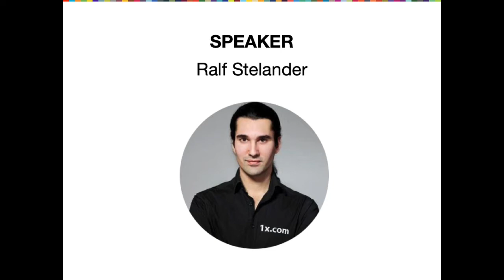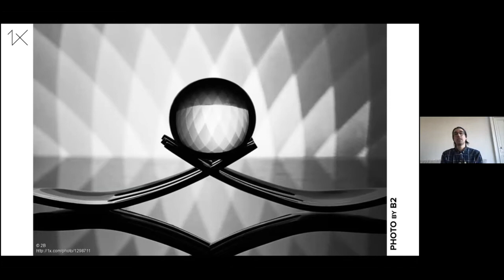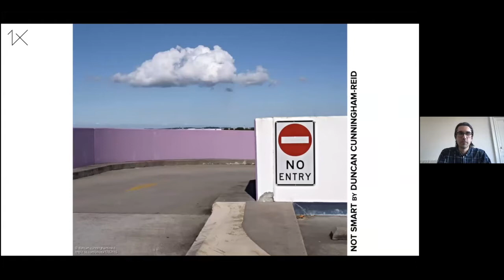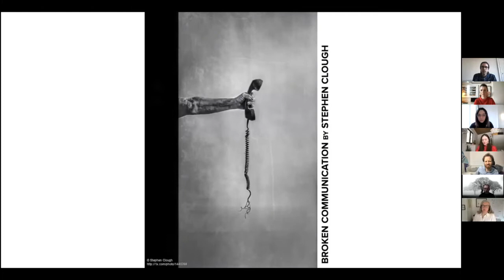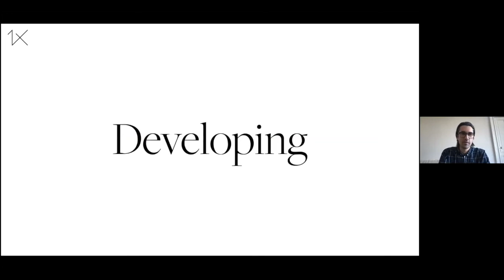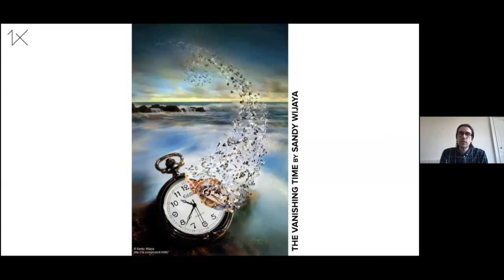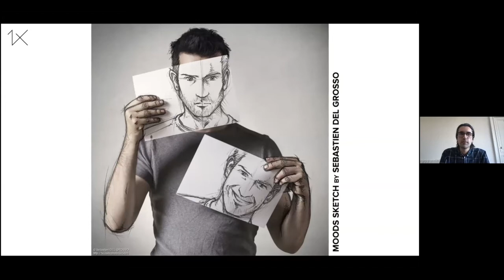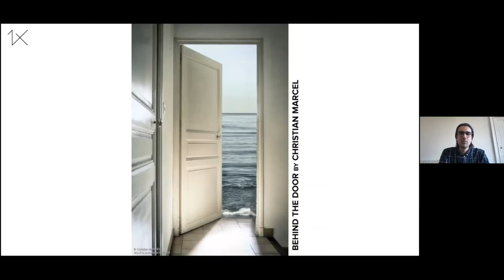Ralf Stelander: 1x.com and Divergent Thinking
A story of how 1x.com came about and what Divergent is to Ralf, its co-founder

Ralf Stelander at CreativeMornings Stockholm, Feb 26, 2021. Free events like this one are hosted every month in dozens of cities. Discover hundreds of talks from the world's creative community